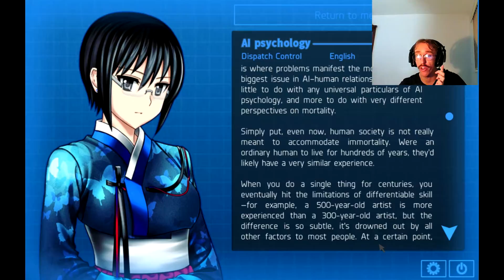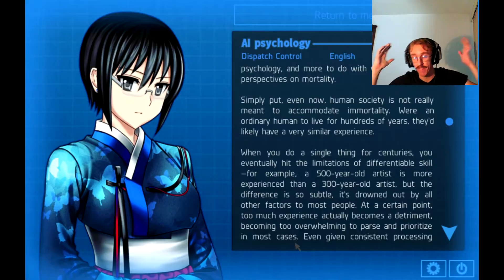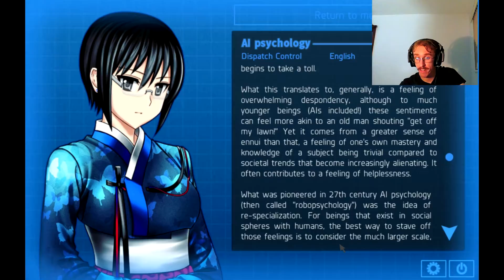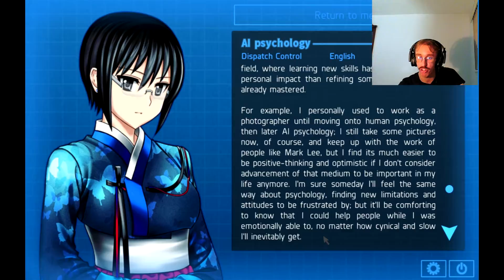The Start of Plot - Hate Plus #23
And now we get some plot, from a different perspective... From the start... Again. And some world building to boot. SWEET!